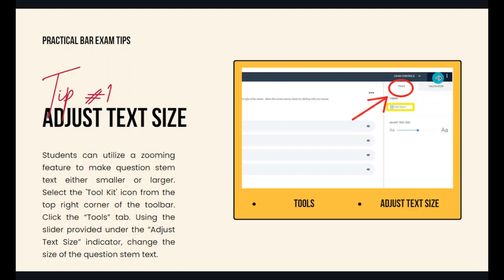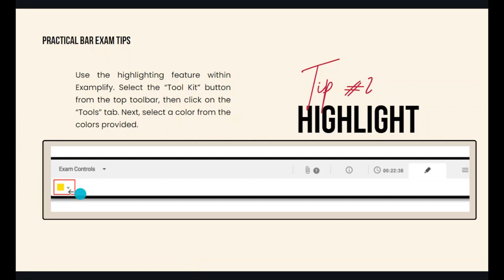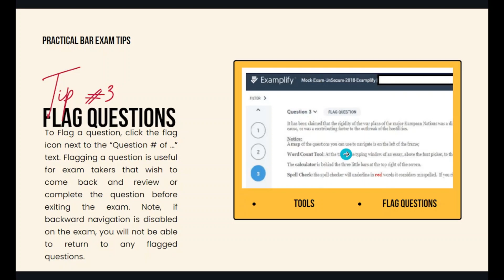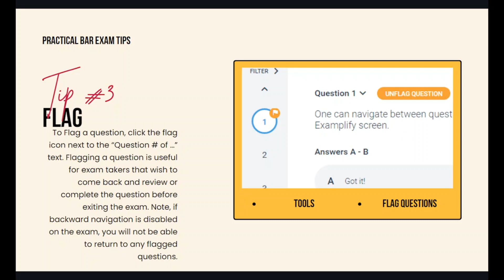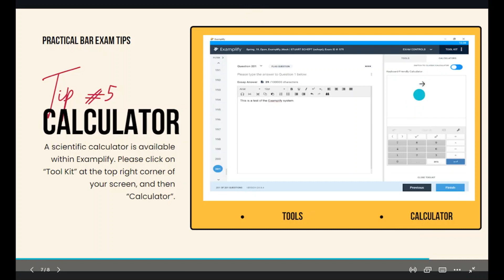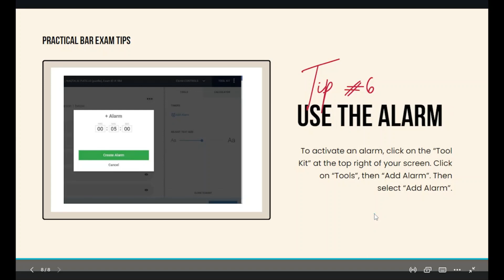Examplify Tools You Need to Know Before Going to the Bar Exam Venue: Tips for the Bar Exam Takers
These are based on what I've learned in using the Examplify application in the 2020/21 Bar Examinations. I hope these help bar candidates in navigating the New Bar Exam Settings. Tip number 5 will surprise you. Every bar candidate must know these tools before entering the Bar Site.